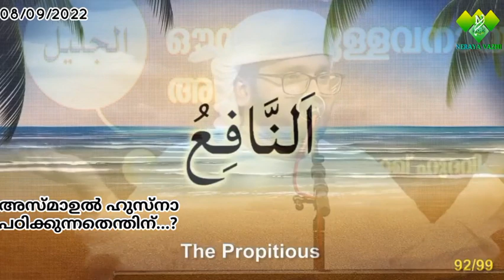അസ്മാഉല്‍ ഹുസ്നാ പഠിക്കുന്നതെന്തിന്..?